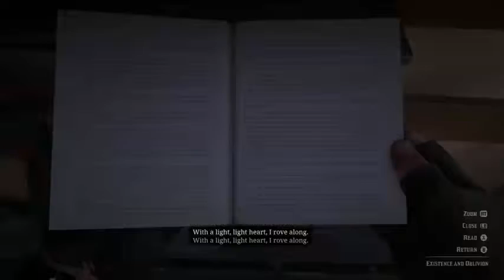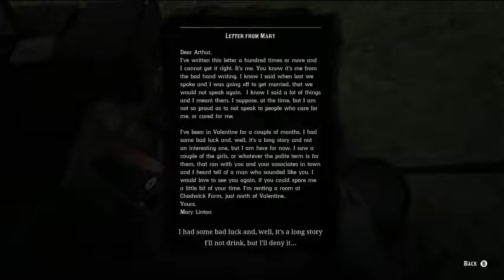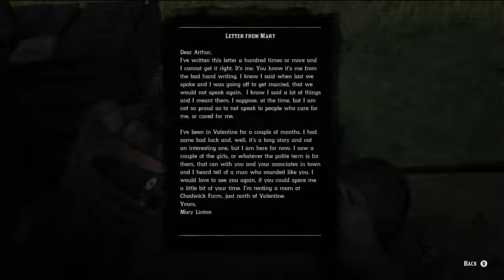I'VE HAD TOO MUCH TO DRINK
Ep.9 RED DEAD REDEMPTION 2 WALKTHROUGH